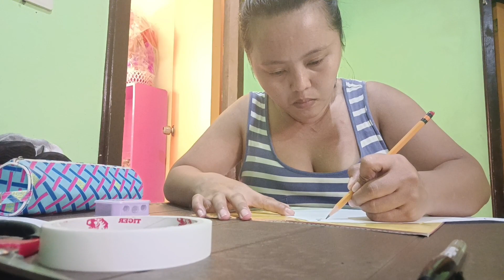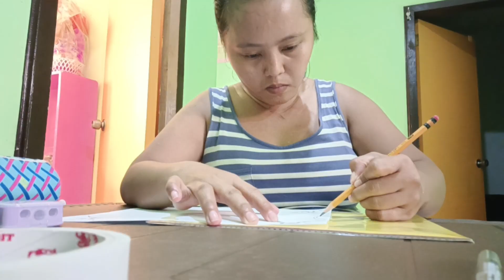Making Mothers day Card for my mother friend Ate Gerna